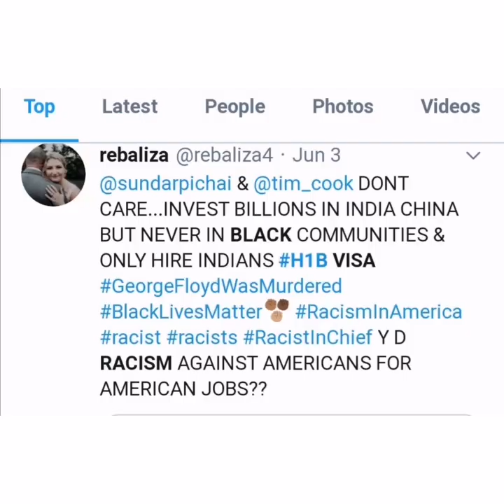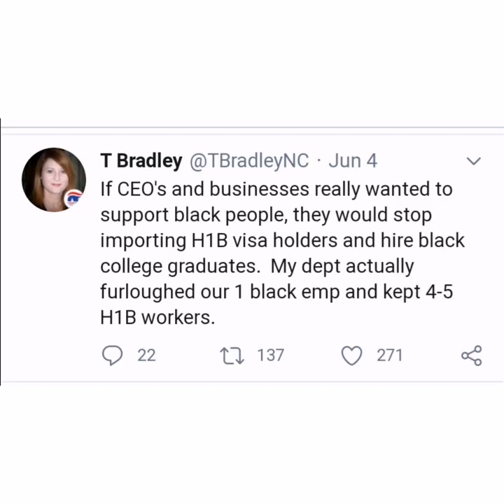H1B visa may be banned by President Trump, Tech jobs for African Americans | H-1B latest news 2020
Black Lives Matters movement turning heat on Indian H1b Visa Holders. Within this movement, there is a growing voice that is asking well-paid tech H-1B visa jobs for black tech workers and many are accusing that companies only employing Indians on an H-1B visa but ignoring African American tech workers.

Jesse Jackson said H-1B visas hold back diversity in tech hiring or in IT jobs.

As per one estimate, African American women and Hispanic women represent 3% and 1% of tech workers respectively in the USA. So perhaps Jesse Jackson has a point.

Last month US President Donald Trump has been asked by five US lawmakers to temporarily suspend new H-1B Visa and practical training visas as unemployment in the country soars quite high around 14 percent.

Senators Ted Cruz, Tom Cotton, Chuck Grassley, and Josh Hawley suggested suspending all work visas for 60 days.

Blacklivesmatters protest turning the heat on Indian H1B Visa holders